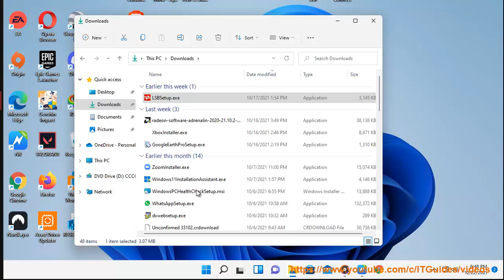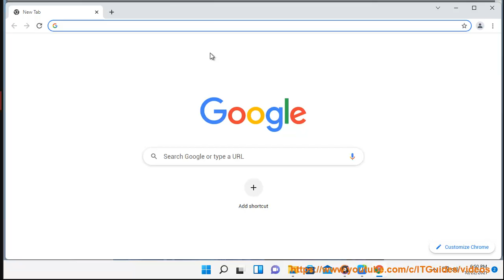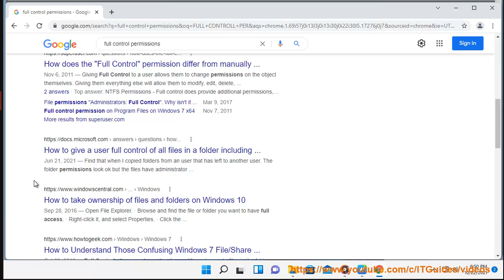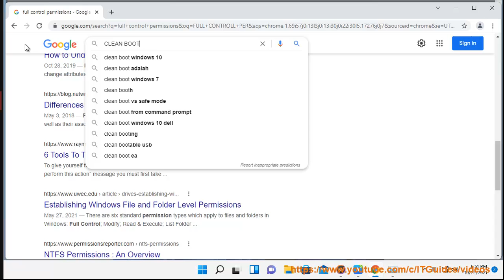Fix Error Code 1606, Could not access Network Location when installing software on Windows 11/10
Here's how to Fix Error Code 1606, Could not access Network Location when installing software on Windows 11/10.